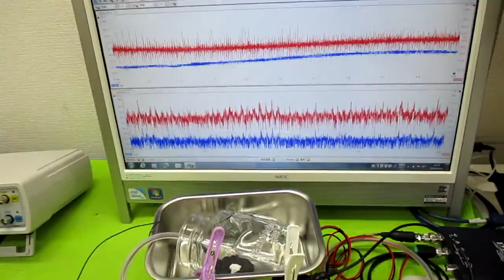音と超音波の組み合わせ技術 ultrasonic-labo